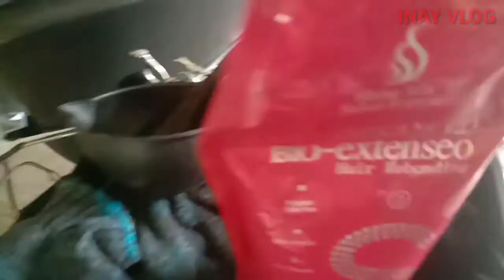Advanced Bio-Extenseo How to Rebond Wavy hair Tutorial step by step...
hi mga inay.salamt po sa inyong supporta.
sa channel ko.gd bless all.
share ko lng sa inyo mag rerebond ako ng wavy hair.dating rebond na sa baba sa kalahati ng kanyang buhok. Bio-Extenseo ang gagamitin ko..